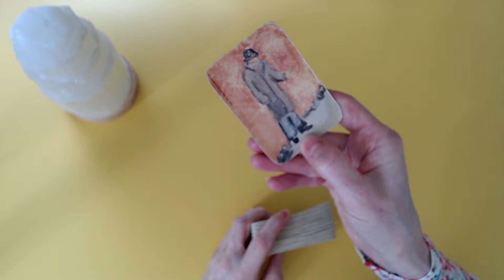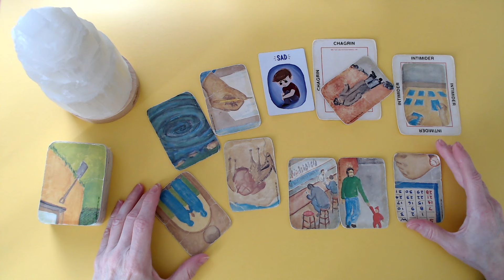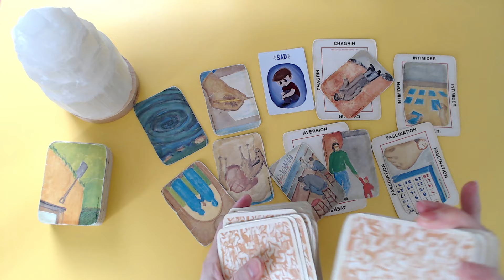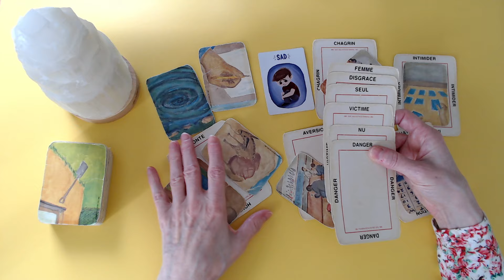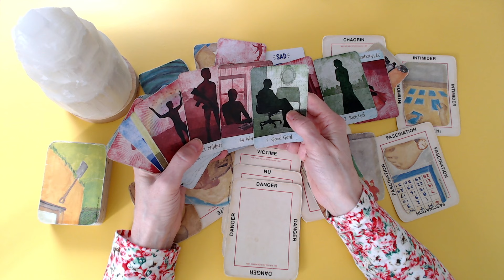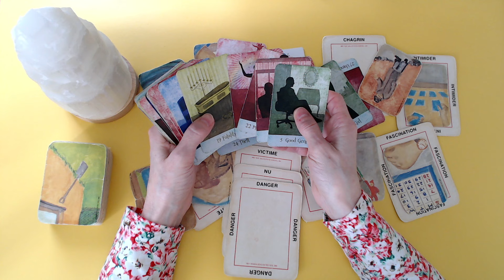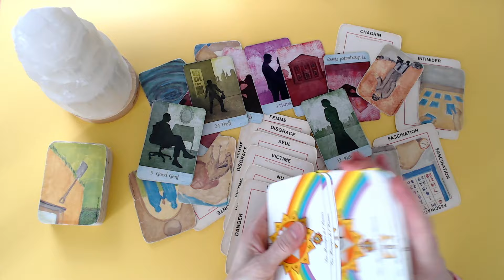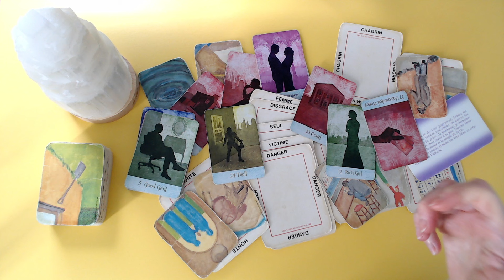SCORPION ♏ On a peur, on est triste 😢 La personne dépouillée dévoile! Un homme dans ses pensées.